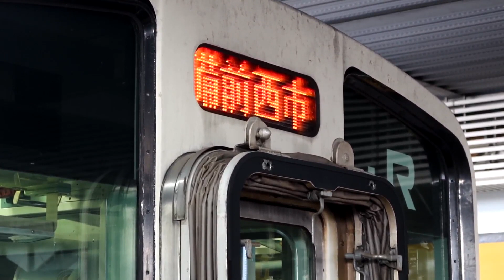213系中オカC-11編成 普通 備前西市行き 岡山駅6番のりば入線 2023年1月5日撮影